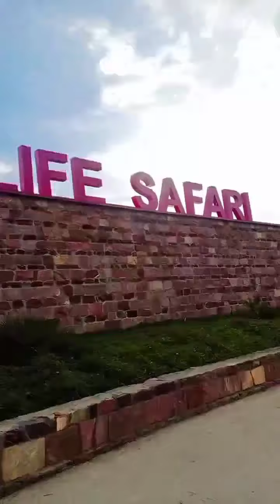Nature safari Rajgir/Glass bridge part 2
Nature safari Rajgir is a very attractive place in Bihar . And the view is amezing here and rajgir known also as a historical place. If you are looking for a place where you want to see adventure, nature, sports, art, then come to nature safari Rajgir. Because it's combination of full enjoyment.